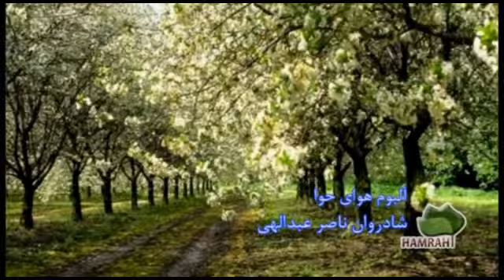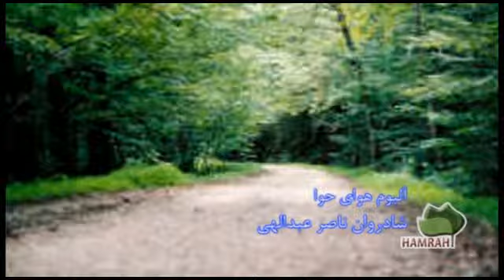havayhavva naser abdoalahi